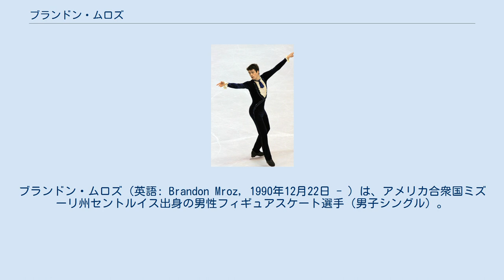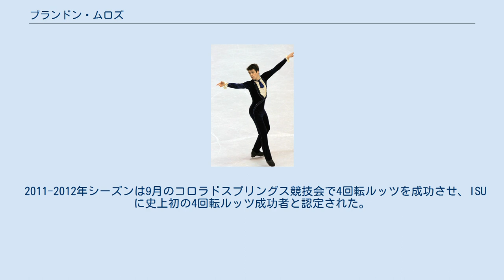ブランドン・ムロズ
ブランドン・ムロズ（英語: Brandon Mroz, 1990年12月22日 - ）は、アメリカ合衆国ミズーリ州セントルイス出身の男性フィギュアスケート選手（男子シングル）。
2009年全米選手権2位。
 2011年ISUグランプリシリーズNHK杯において、ISU公式戦で初めて4回転ルッツを成功させた選手である。
 2005年からコロラドスプリングスを拠点とし、同地のシャイアンマウンテン高校に在籍している。
母親はシンクロナイズドスケーティングの元選手。
 ミズーリ州セントルイスに生まれ、3歳のころにスケートを始めた。
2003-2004シーズンに全米選手権ノービスクラス初出場を果たすが、翌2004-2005年シーズンは地区予選を勝ち上がることができなかった。
 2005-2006年シーズン、全米選手権ノービスクラスに2度目の出場を果たし2位となる。
フリースケーティングでは3回転アクセルを除く5種類全ての3回転ジャンプに成功、3回転ルッツ-3回転トウループのコンビネーションジャンプも決めた。
トリグラフトロフィーではジュニアクラスでの国際大会初優勝を果たす。
 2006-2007年シーズンよりジュニアグランプリに参戦し、JGP台湾杯で初優勝。
JGPファイナルでは2位となった。
全米選手権ではジュニアクラスに昇級して2位となり、初出場の世界ジュニア選手権では4位。
 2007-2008年シーズンのジュニアグランプリは1戦目のJGPウィーン杯、2戦目のJGPブラオエン・シュベルター杯ともに優勝。
JGPファイナルでは再び2位となった。
全米選手権ジュニアクラスでも2年連続の2位。
 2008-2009年シーズンは全米選手権、国際大会ともにシニアクラスに移行。
全米選手権では初出場で2位となり、四大陸選手権及び世界選手権の代表に選出され、世界選手権では9位となった。
 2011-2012年シーズンは9月のコロラドスプリングス競技会で4回転ルッツを成功させ、ISUに史上初の4回転ルッツ成功者と認定された。
続くNHK杯でもISU公式戦として初めて4回転ルッツに成功したものの、総合順位は9位と振るわなかった。